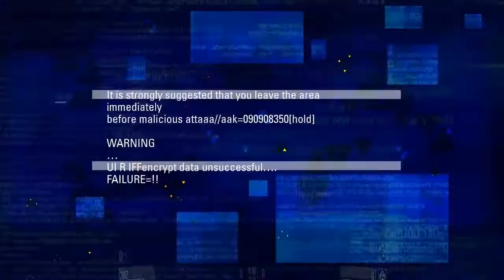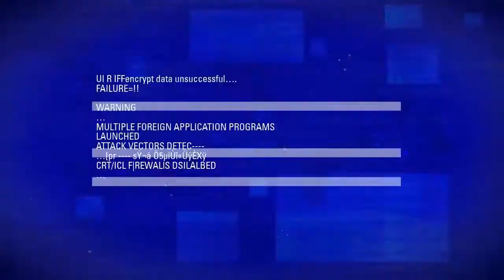Blacklight Retribution | Team Deathmatch (31-5)